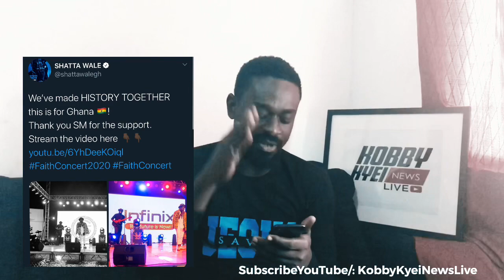Shatta Wale’s Faith Concert review - Eye witness account